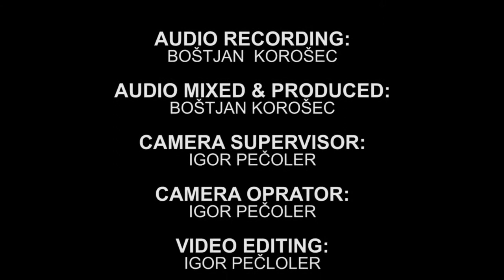O blues jazzu | Primož Grašič | Crafter SEG 480 TM/VTG-V